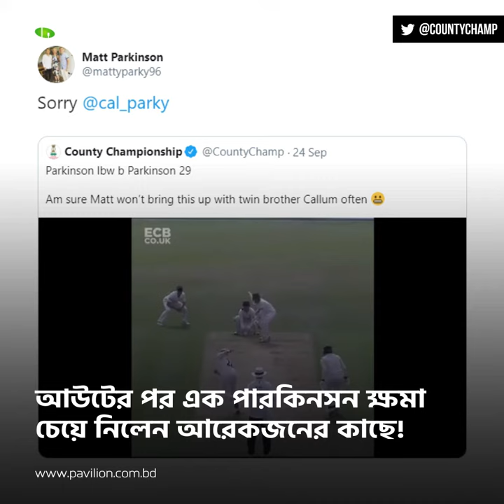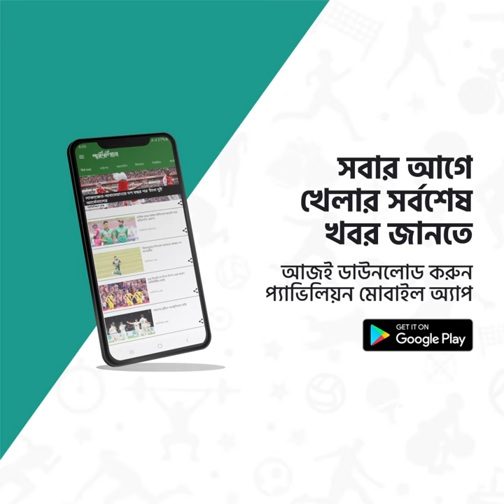ভাইয়ে ভাইয়ে লড়াই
প্রথম ইনিংসে এক ভাই আউট করেছিলেন আরেক ভাইকে, পরের ইনিংসে প্রতিশোধ নিলেন অন্য ভাই